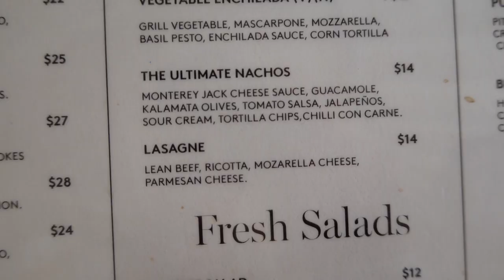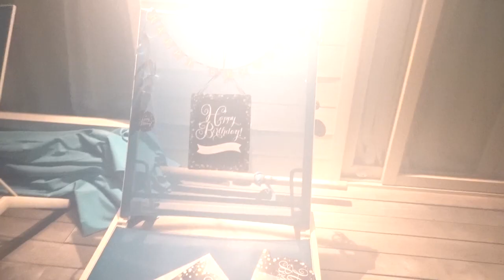Honeymoon in Maldives | D&P Vlog 001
We travel to Maldives to have our honeymoon, after almost 9 months of being married we finally decided to do it.